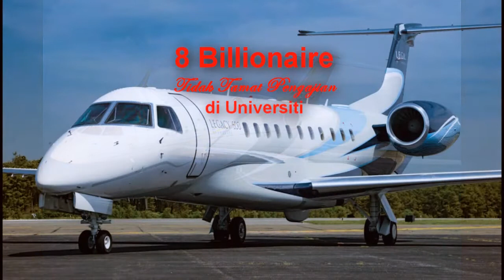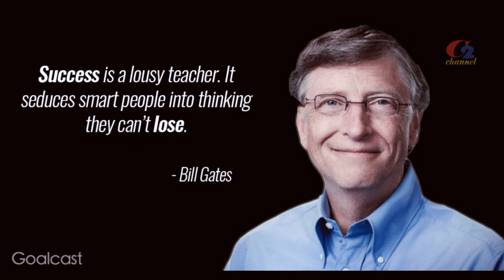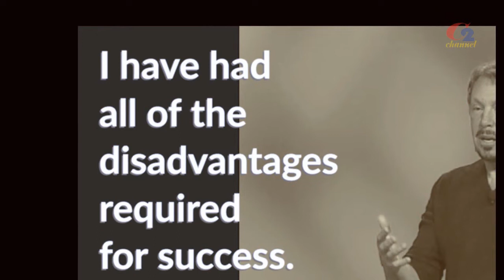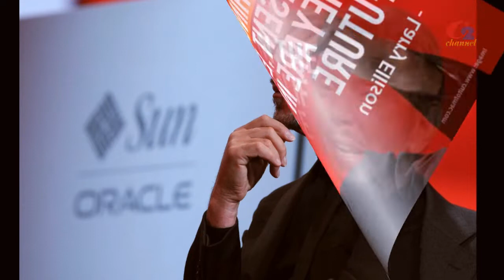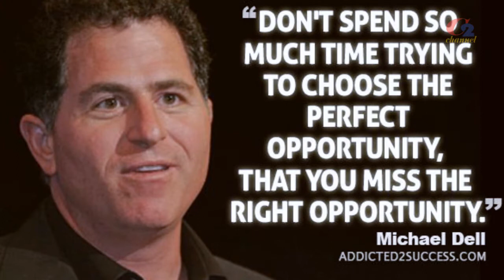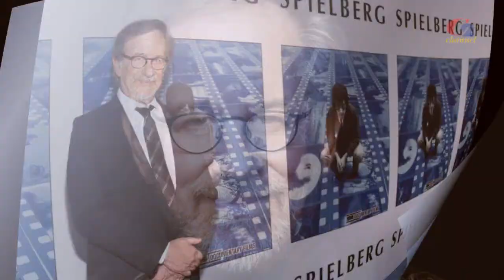8 Billionaires Yang Tidak Habis Belajar di Universiti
Bila tekad sudah bulat dan jalan menuju kejayaan sudah nampak di hadapan mata. Maka mereka tekad berhenti dari meneruskan pelajaran di Universiti. Inspirassi yang boleh dijadikan sebuah pengetahuan. Jom kita tonton.